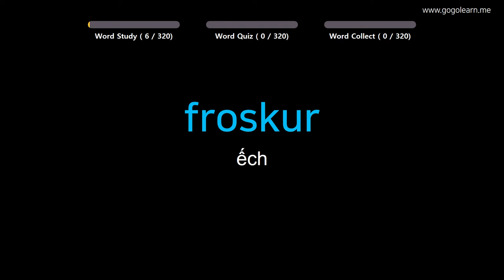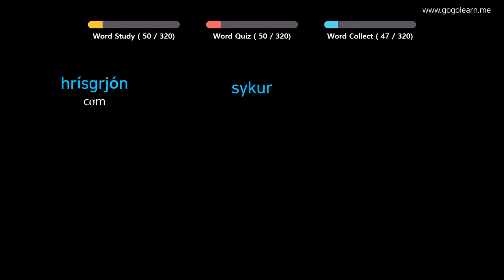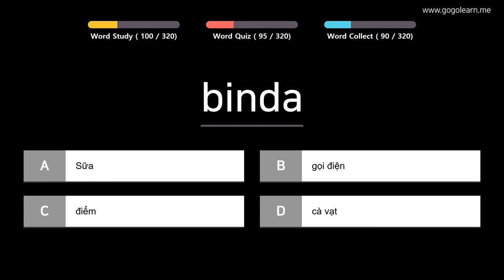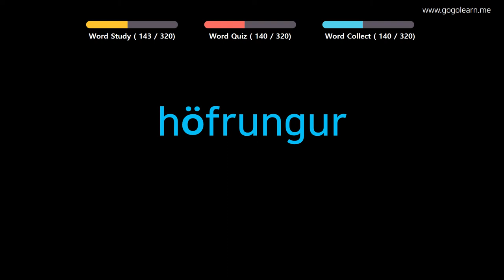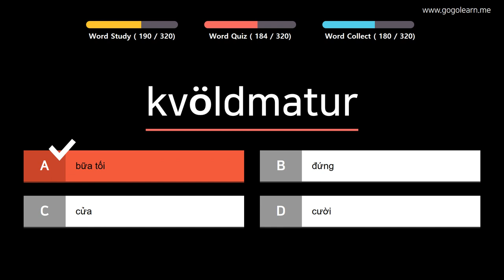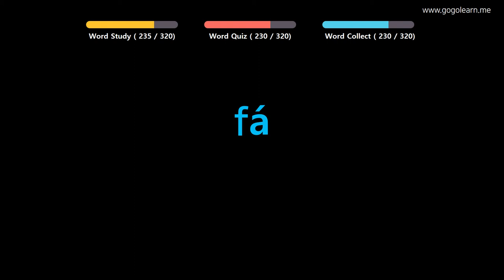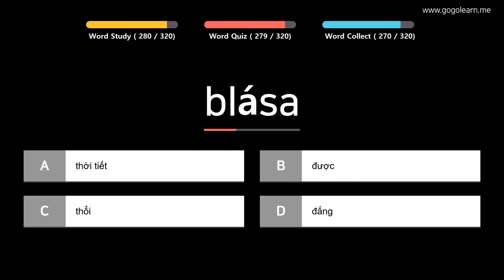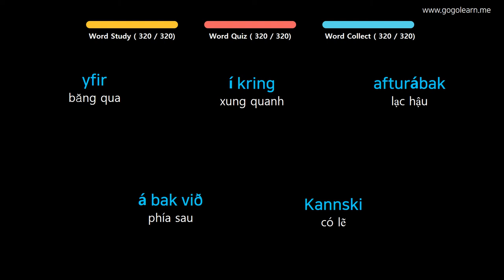Học Tiếng Iceland |Phần 12: Từ Vựng Tiếng Iceland Cho Người Đi Làm | Golearn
+ Phần 1 : 00:05
+ Phần 2 : 40:15
+ Phần 3 : 1:22:06

✪ Nội dung có thể bạn quan tâm:

Học Tiếng Iceland |Phần 4: Từ Vựng Tiếng Iceland Dễ Nhớ Không Cần Nổ Lực | Golearn